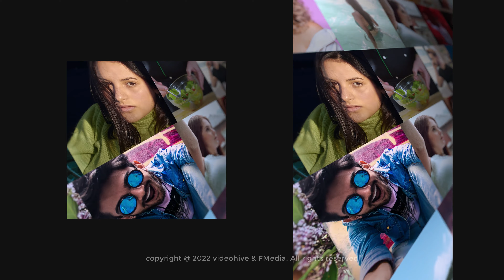Vlog Mosaic Logo Opener | After Effects Template